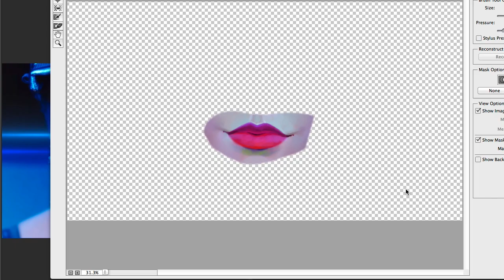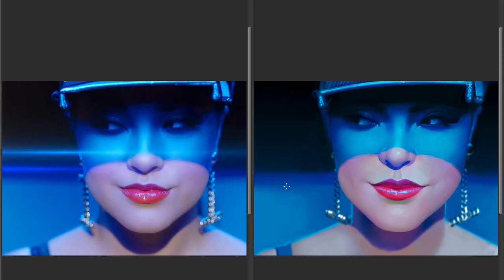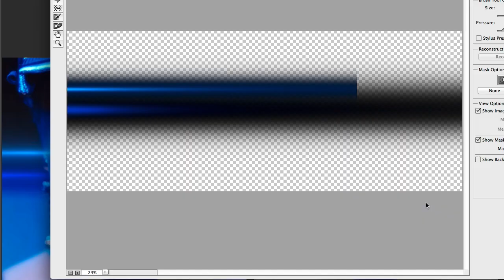Painting Becky G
Time-lapse of a 2 hour portrait I did based on Becky G's new video for Break A Sweat. I loved the lighting in this shot and couldn't resist painting it. :)

Art and music by me, Becky G's face belongs to Becky G (I would assume).